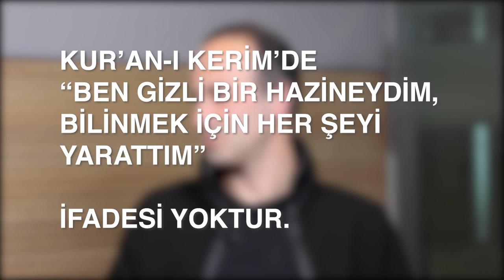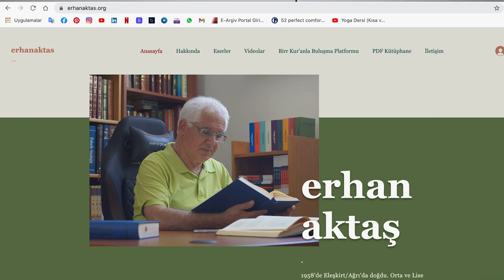DİN ADAMI YÜZLEŞME | Emre Dorman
1 senelik aradan sonra hayalim olan 'Yüzleşme' ile karşınızdayım. En sonunda Allah ile, din ile ilgili kafamı kurcalayan birçok soruyu sesli olarak, yargılanmadan sorabilmenin mutluluğunu yaşıyorum. Emre Dorman Hoca'ma ilgisi ve sabrı için teşekkür ederim.